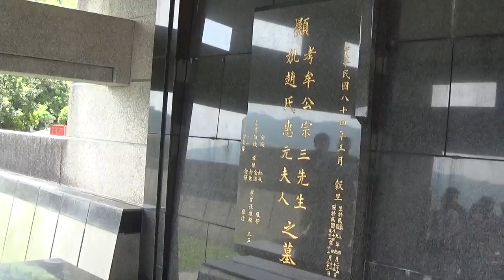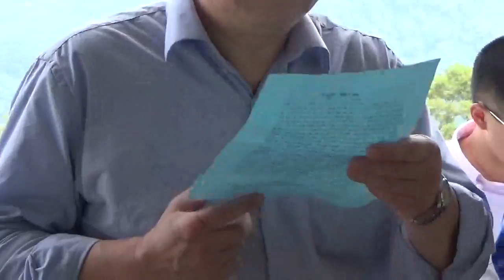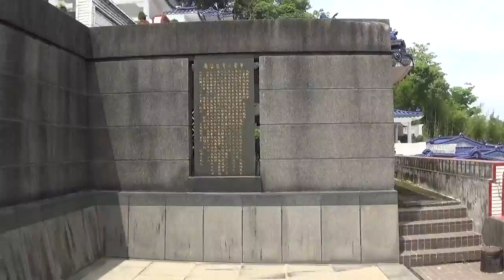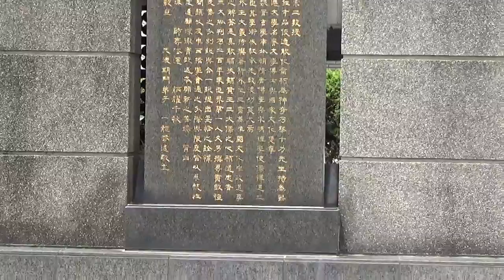2015 04 18 鵝湖師友謁牟宗三先生墓園-3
各位師友:
寄上 今年2015（104）年4月18日（週六）謁唐君毅、牟宗三先生墓園活動相片暨影片，請參閱。攝影:周博裕。
財團法人 東方人文學術研究基金會 敬上 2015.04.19